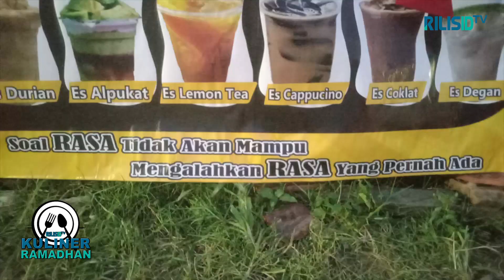Es Bar Bar, Harga Kaki Lima Rasa Kafe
RILISID TV, Kuliner Ramadhan - Bulan Ramadhan bulan yang penuh berkah.
Berkah ini juga dialami oleh banyak pedagang makanan atau minuman.
Salah satunya yang  sedang viral adalah Es Bar Bar.

Keren kan namanya.

Es bar bar ini harganya cuma 5rb per porsi atau cup.
Dan Ada 6 varian rasa ,yaitu coklat, Durian, alpukat, Cappucino, dugan dan lemon tea.

Soal rasa, dijamiin enak, walaupun katanya gak akan mampu mengalahkan rasa yang pernah ada hahaha...

Yang jelas ini minuman kaki lima tapi rasa kafe, karna yang meracik adalah  chef X Kafe dan studio musik  yang pernah kami liput sebelumnya .